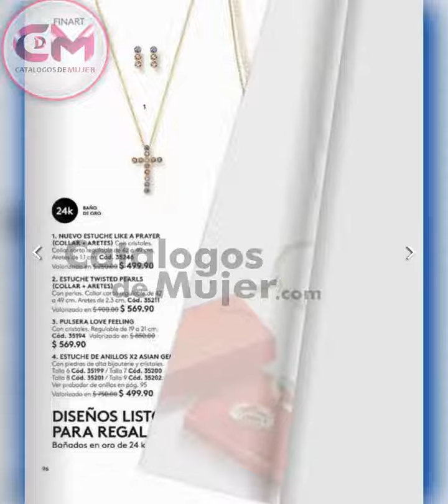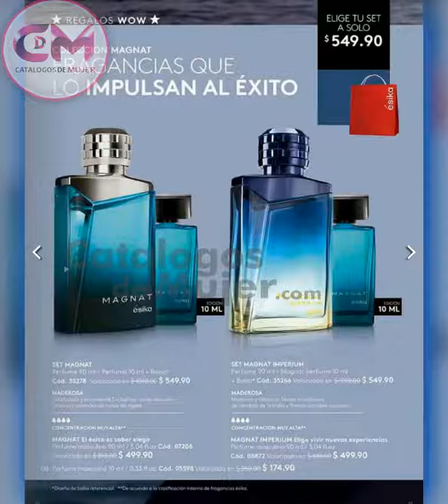CATÁLOGO ESIKA CAMPAÑA 8 2023 MEXICO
🌹 🌺 REYNAS  🌹  hoy NUEVO / CATÁLOGO ESIKA CAMPAÑA 8 2023 MEXICO